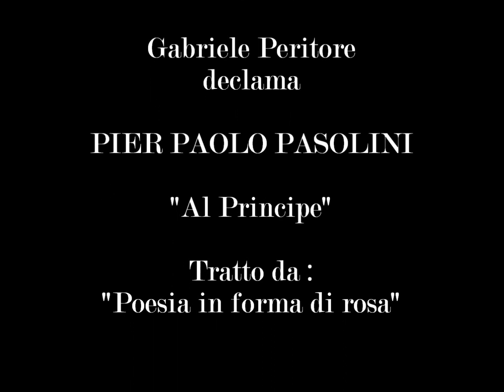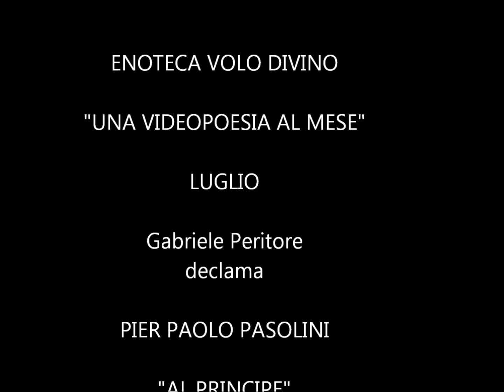"AL PRINCIPE " di Pier Paolo Pasolini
ENOTECA VOLODIVINO e QUINTO FICARI presentano: UNA VIDEO POESIA AL MESE
LUGLIO : AL PRINCIPE di Pier Paolo Pasolini. Tratto da "Poesia in forma di rosa"
 declama Gabriele Peritore